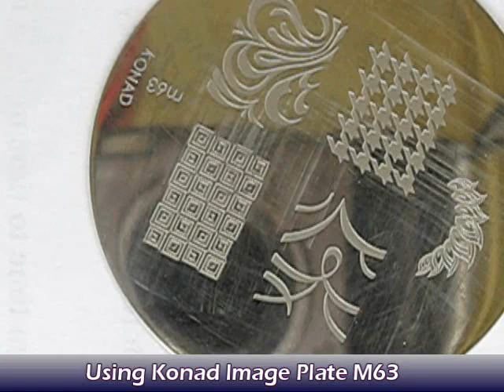Konad Nail Art stamping Tutorial - Cone Head Dolly Design manicura francesa French Tips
Next Week's Video (Magic Mushrooms)
Last Week's Video (Tree of Love)

GET KONAD HERE

Colors used In this Tutorial

Red Black White and Konad Image Plate M63